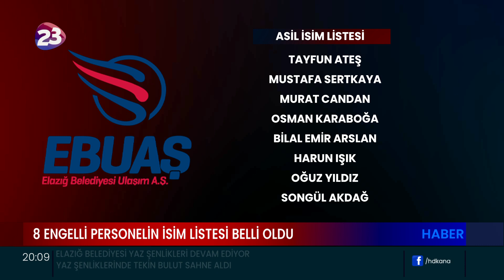ELAZIĞ BELEDİYESİ PERSONEL ALIMI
ELAZIĞ BELEDİYESİ’NE EBUAŞ BÜNYESİNDE İSTİHDAM EDİLMEK ÜZERE ALINACAK 8 ENGELLİ PERSONELİN İSİM LİSTESİ BELLİ OLDU